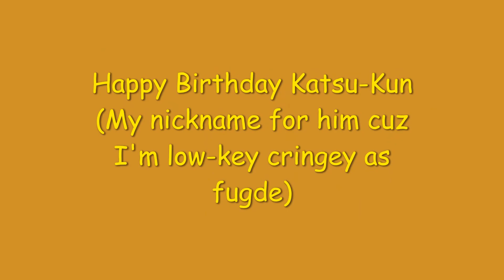Happy Birthday Katsuki